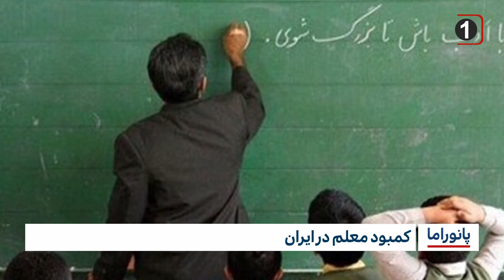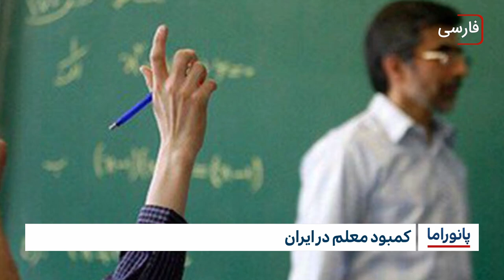خبر پانوراما: دوشنبه 11 تیر ماه 1403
۱-مباهله دلیلی بر حقانیت ولایت اهل بیت علیهم السلام

۲-سومین مسابقه بین المللی جایزه کربلا، با مشارکت ۲۳ کشور

۳-در خواست شیعیان هند از مودی برای برقراری امنیت در ماه محرم

۴-امنیت در لاهور در آستانه‌ی ماه محرم

۵-داعش همچنان یک تهدید برای امنیت بین المللی

۶-در ماه گذشته ۶۳ نفر در افغانستان کشته شدند

۷-کمبود معلم در ایران

۸-اگر هر روز غذای فوری بخوریم چه می‌شود؟